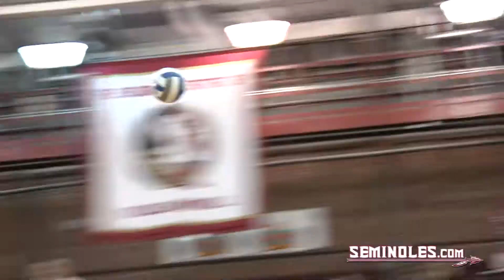Seminoles Dominate Sugar Bears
Courtesy Seventh-ranked Florida State volleyball took down Central Arkansas in the Seminole Invitational.